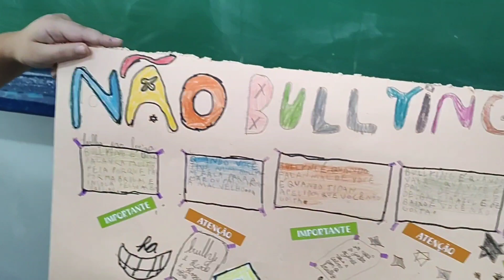Construindo um mundo sem bullying: educando para o futuro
O educar para uma convivência pacífica: Habilidade de acordo com a BNCC (EF05HI09) Comparar pontos de vista sobre temas que impactam na vida cotidiana .   Como, ofensas, brincadeiras de mal gosto, desconforto social . O bullying é um problema real que afeta a vida de muitas pessoas, mas juntos podemos fazer a diferença. Cada um de nós tem o poder de promover a empatia, o respeito e a solidariedade em nosso dia a dia. Lembre-se de que pequenas atitudes de gentileza e compreensão podem transformar vidas e construir um mundo mais justo.